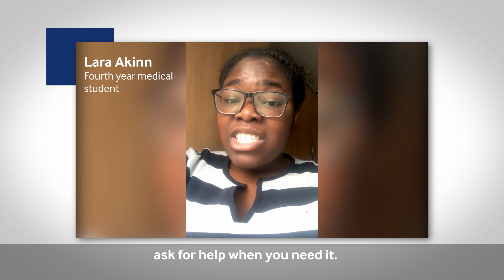British Medical Association (BMA) | Sponsor | Nottingham Medics Online Fresher's Fair